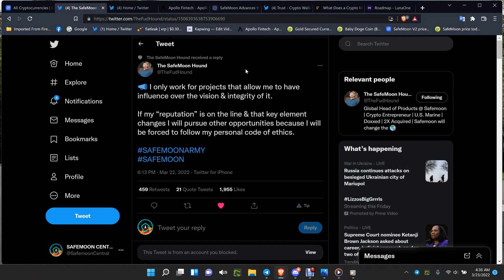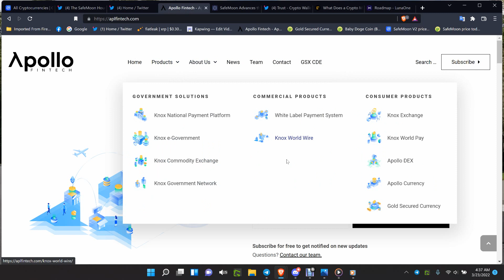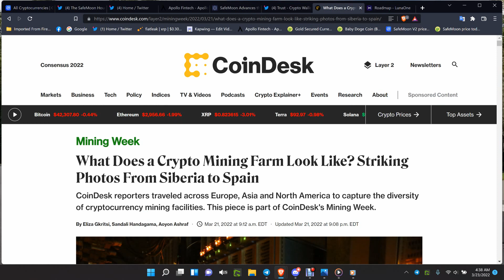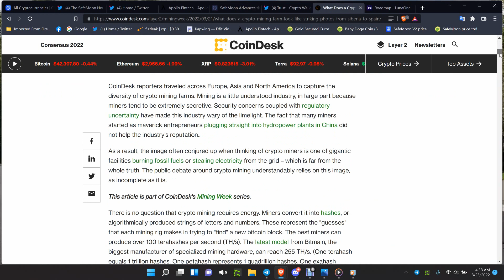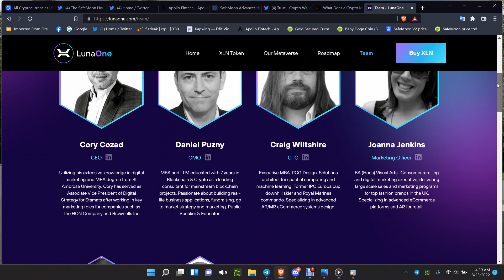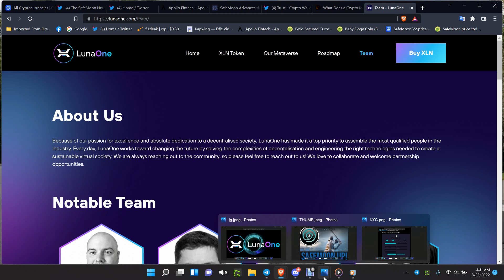SAFEMOON HOUND FIRED UP-EXCHANGE TICTOC! SAFUU/TRUST WALLET/LUNA ONE/KNOX BANK-FREE COIN LINK BELOW!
USE THIS LINK TO SAVE BIG WITH LUNA ONE XLN PURCHASE!
ADD TO WALLET INTRUCTIONS
Then to add XLN you need to:
1. Select toggle in the top right-hand corner
2. Search XLN
3. Select ‘Create Custom Token’
4. Select ‘Network’
5. Change Ethereum to Smart Chain
6. Then add in the XLN smart contract address:
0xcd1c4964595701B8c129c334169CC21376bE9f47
7. It will populate the details automatically, you can click “save” on the top right after that.
Then XLN will be added to your account!
Add the receiving wallet for XLN to your LunaOne account on cde.lunaone.com
HOW TO ADD A RECEIVING WALLET ADDRESS:
1. From your Dashboard select ‘ADD’ next to Receiving Wallet
2. You will receive a pop-up
3. Enter new address
4. Select ‘Add Wallet’
Wallet will be added to your account
HYPERX ARTICLE
QUICK INVEST PLATFORM XRP/DOGE/BTC/ETH/APL/GSX then when they gain and your ready-YOU CAN WITHDRAW TO YOUR BANK LIKE *COINBASE*! USE THIS LINK TO REGISTER EASILY!!